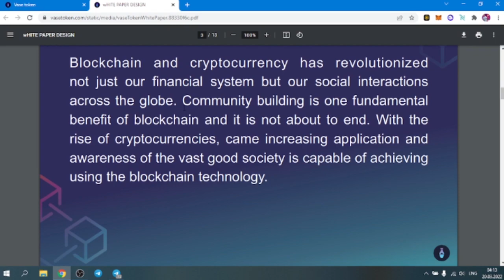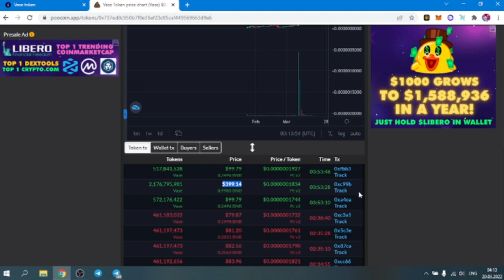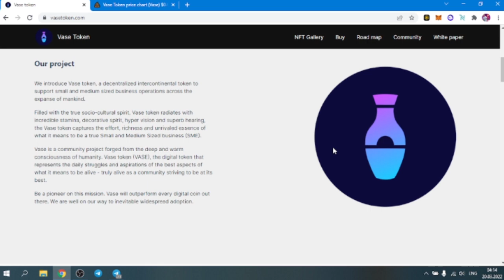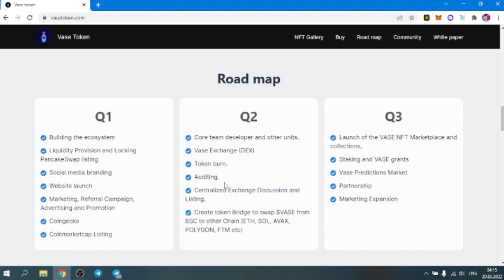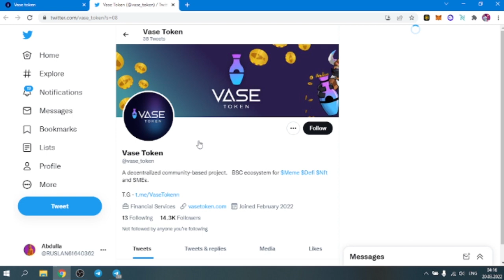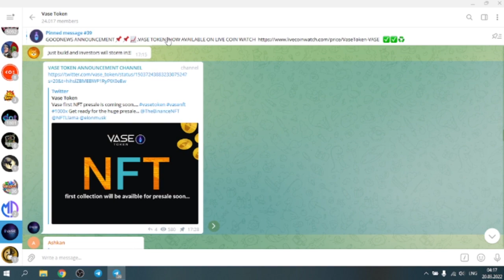Vase Token - Çox Böyük İşlərə İmza Atacaq Proyekt ! 1000X Potensial Rahat ?!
Məsləhtim ancaq binance ilə trade etməyinizdir . Ən güvənli borsadır !